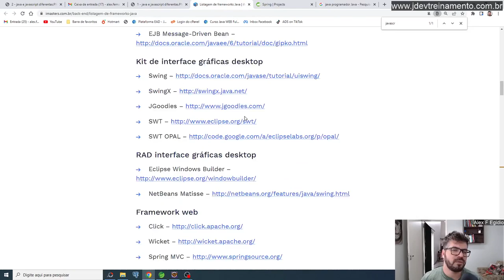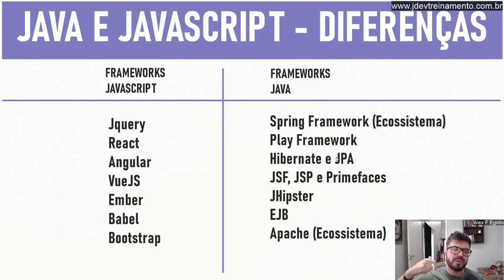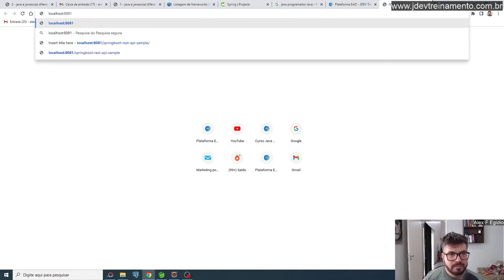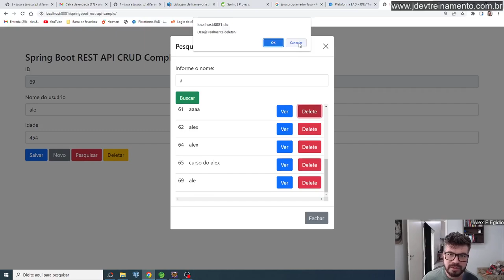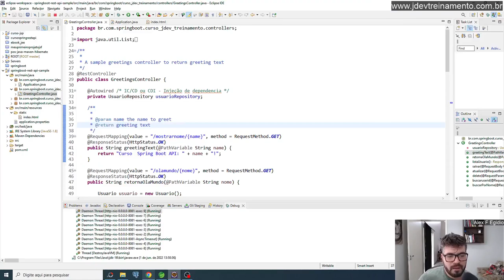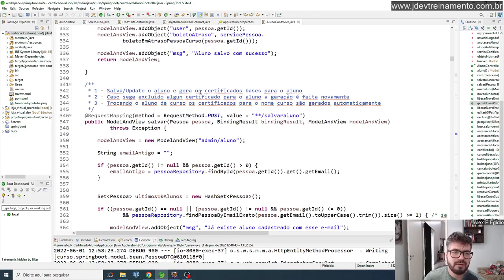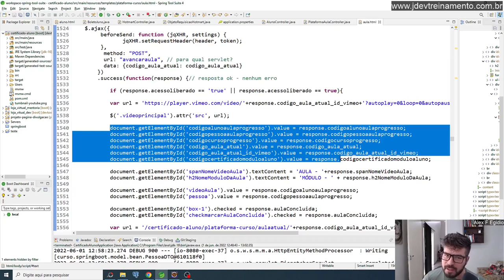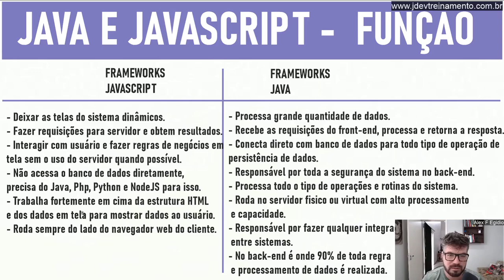Diferencas entre Java e JavaScript Formacao Java Web FullStack e Spring Boot REST API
✅ Aula: Diferencas entre Java e JavaScript
✅ Módulo: Introdução, história, projetos e dúvidas do Java
✅ Curso: Formacao Java Web FullStack e Spring Boot REST API